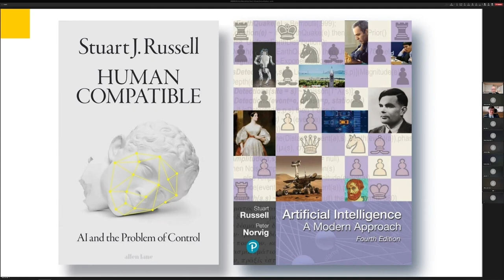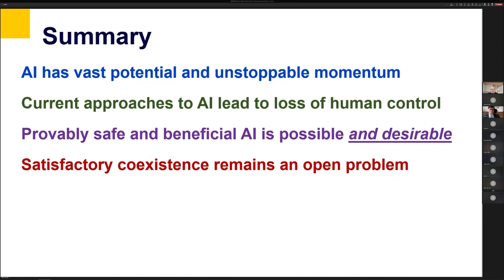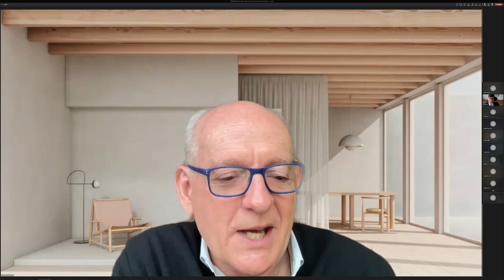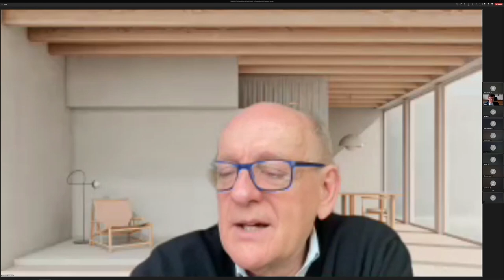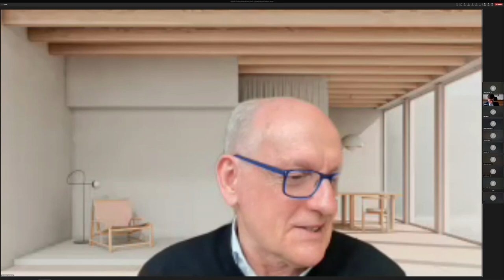ECB In Focus Webinar with Stuart J. Russell - AI: Concepts, Trends, and Coexistence (Part 3)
Stuart J. Russell, Professor; Michael H. Smith and Lotfi A. Zadeh Chair in Engineering University of California, Berkeley